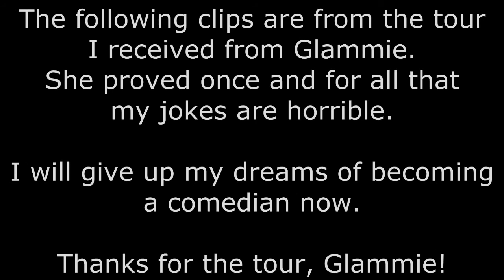STBN Server (Minecraft Vanilla SMP) EP1: I'm not funny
Welcome to the STBN server! We are a group of YouTubers and Streamers who hope to entertain both ourselves and YOU, the viewer!  We came together through the SMBLive community, and intend to foster a fun community of our own!

The base world settings used for this map was a pseudo-random seed, with the following world settings

This is a private server and is whitelisted.  Any requests for the IP will be ignored.  To be *eligible* to join us, you must be referred, and produce regular content.